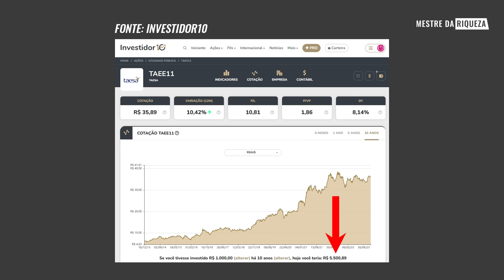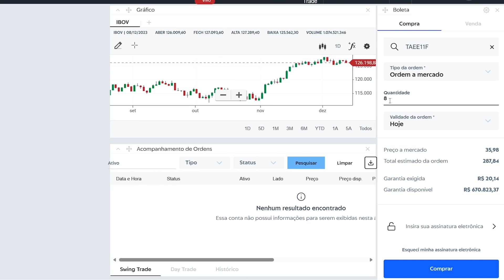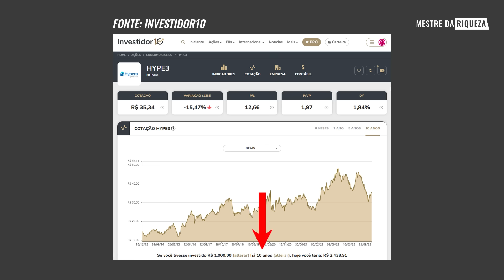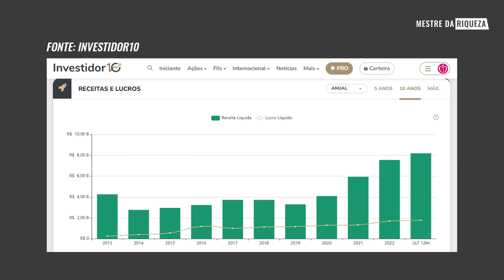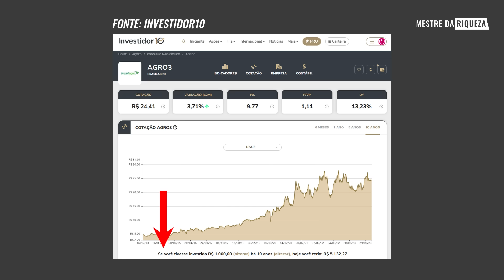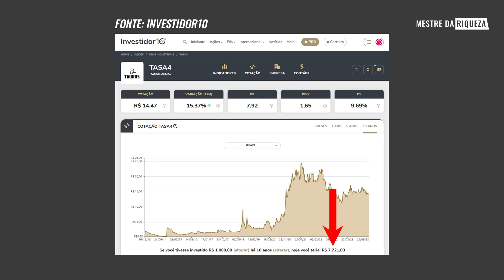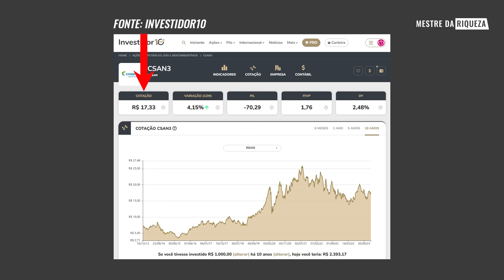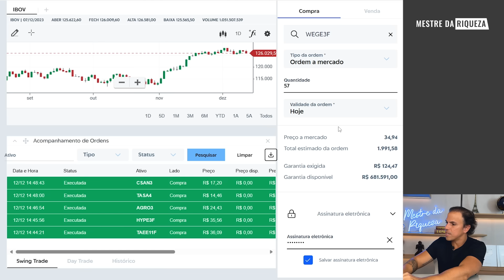AÇÕES PAGADORAS DE DIVIDENDOS PARA 2024! NOVAS AÇÕES DA MINHA CARTEIRA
🎙 Podcast:    @irmaosdiaspodcast